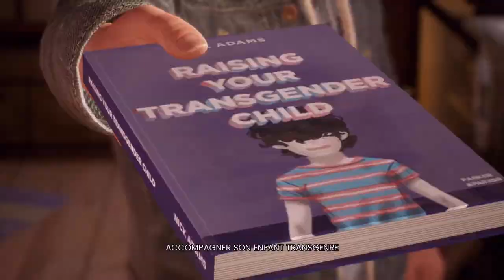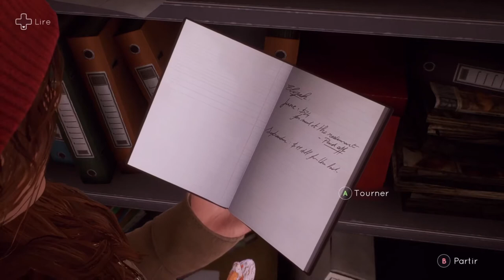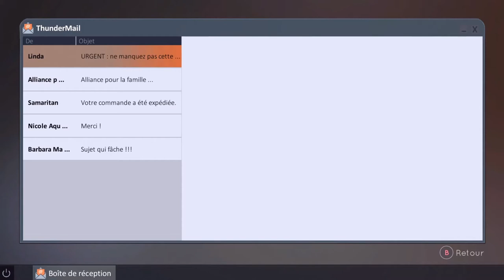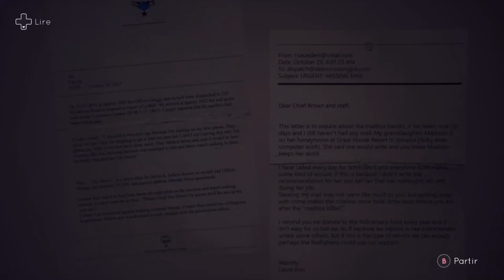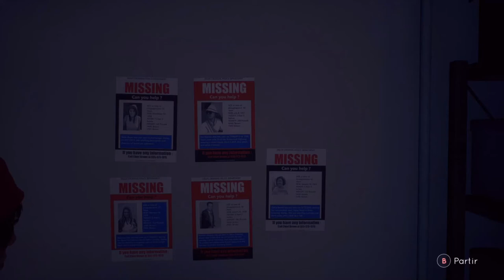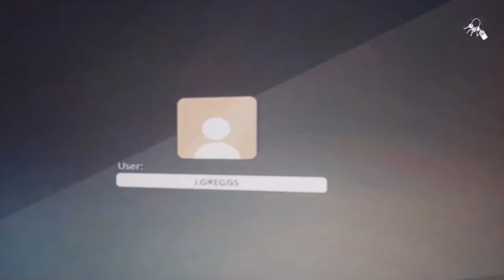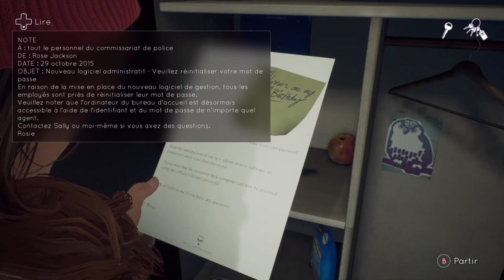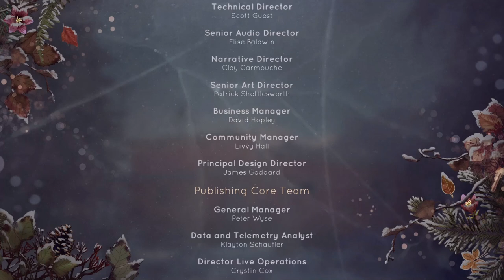TELL ME WHY CHAPITRE 1 RETOUR AU SOURCE PART 3 (FIN DU CHAPITRE 1)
Après 10 ans de séparation, les jumeaux Tyler et Alyson se retrouvent pour vendre leur maison d'enfance. Rapidement, ils découvrent que leurs souvenirs ne reflètent pas la réalité de leur passé.